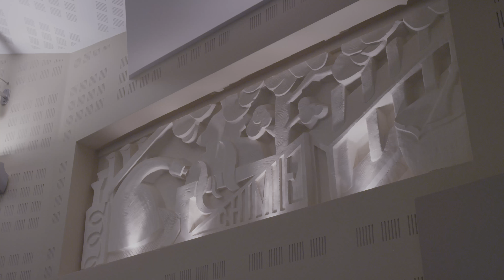Welcome to Namur Palais des Congrès